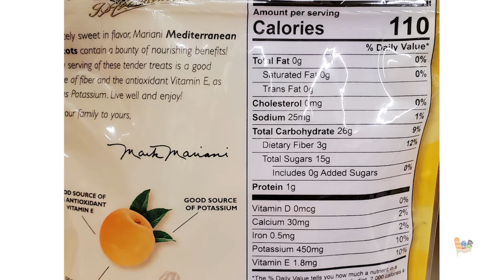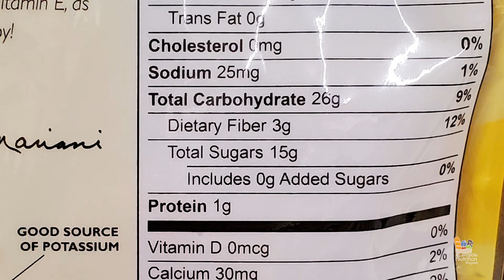Dried Fruit for a Snack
Enjoy sweet dried fruit instead of cookies, candy, or crackers. Check the serving size and sugar content and watch for different brand sales.